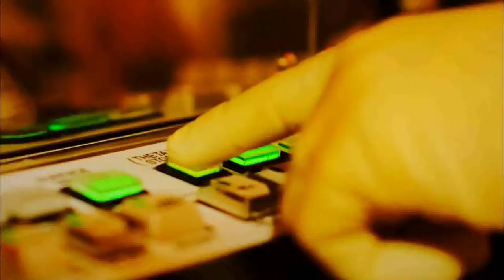Da Vinci | The Genius of George Boole SERIES Trailer in NOVEMBER